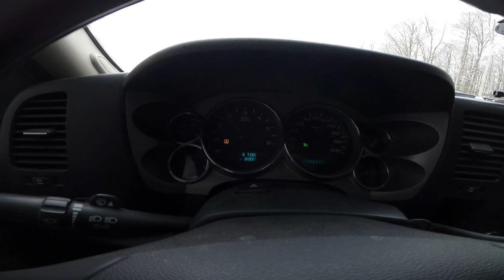Password Reset! | Again Beep Beep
Had to go into Sarnia today and grab a few videos for other channels and well I was in there thought id grab myself some Havey's just to get cooked over by Scene yet agin with there password reset . But on a good note Canada Drone Shipped My stuff supper fast Thanks

BillSiff (GoGlass)
1289 Confederation St,
Unit 3
Sarnia Ont.
Canada
N7S 4M7

2540 Lapeer Rd,
Port Huron,